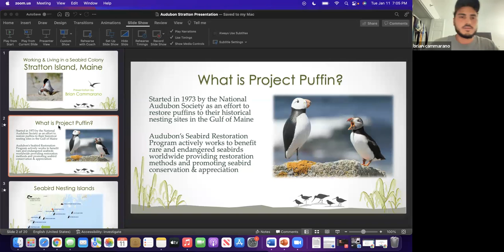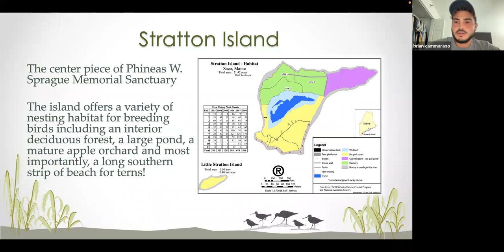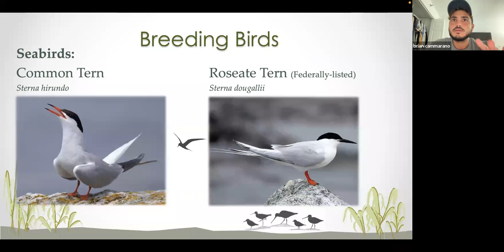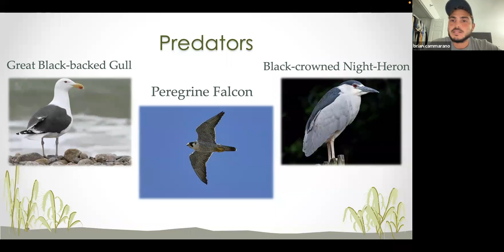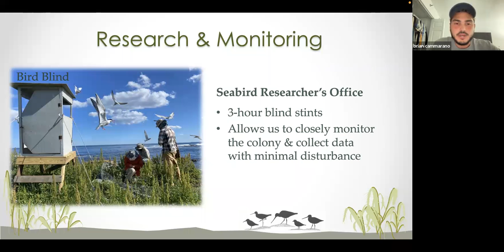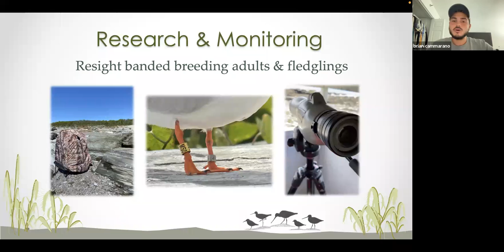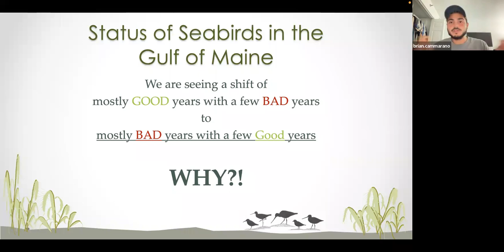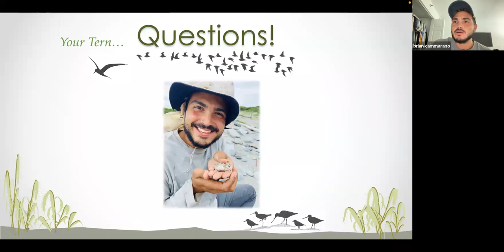Alachua Audubon Evening Program: Monitoring Terns in Maine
Monitoring Terns in Maine (originally broadcast 11 January 2022)

My name is Brian Cammarano: avid birder, avian conservationist and University of Central Florida graduate with a degree in Ecology, Evolutionary & Conservation Biology. I have been working seasonal jobs to experience firsthand what it takes to be a field biologist. I have been involved with many avian conservation efforts such as Songbird banding in Key Biscayne for the Cape Florida Banding Station, grassland songbird nest searching in Eastern Montana, black rail detection surveying in Big Cypress and monitoring beach nesting birds in Southwest Florida.

Last summer (Summer 2021), I was a Project Puffin Research Assistant on Stratton Island, off the coast of Maine, where I conducted research and monitored a tern colony including the federally listed Roseate Tern. Join me for this presentation where I will provide some insight on what it’s like to work and live on a colonial seabird nesting island!